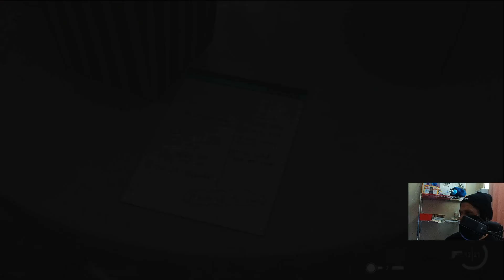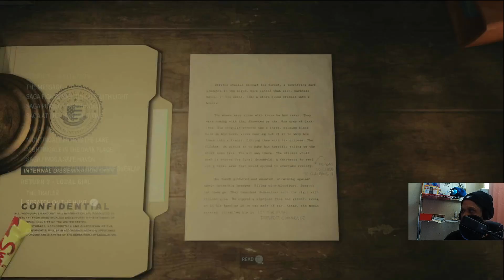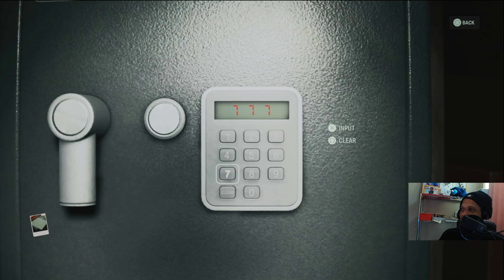Adam Kisari 3